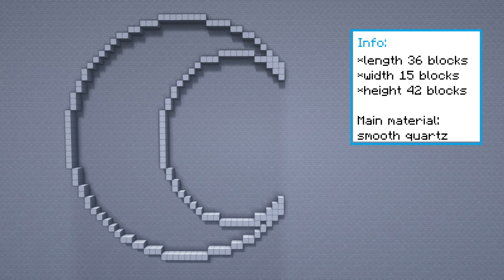Minecraft Moon House Tutorial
I present to your attention Remake of my Old Building which looks like a Moon House. The video consists of several parts, such as building the house itself and creating a house decor.
Hey! My name is Vlad. I am the author of unusual buildings in Minecraft. I created the BuzzCraft channel for fans of unusual buildings in the Minecraft universe.